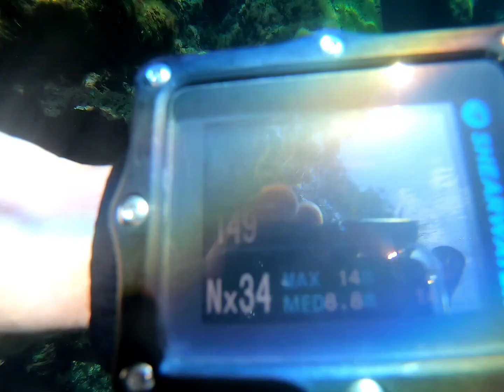Cave Diving Cenote The Chapel JG.Scubadiving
Recreational, Tek, Sidemount, CCR, Cave, Tours ‎@JG.Scubadiving

🇪🇦 Te gustaria aprender a bucear en mar o en cueva ?
Te gustaría conocer Mexico, Playa del Carmen, Cozumel o los Cenotes ?
O prefieres seguir con tu formación de buceo ?
a JG.SCUBADIVING te ofrecemos todo esto y más y para todos los niveles.
No dudes y contactanos

🇨🇵 Souhaiteriez-vous apprendre à plonger en mer ou dans des grottes ?

Souhaiteriez-vous visiter le Mexique, Playa del Carmen, Cozumel ou les cénotes ?

Ou préférez-vous continuer votre formation en plongée ?

Chez JG.SCUBADIVING, nous proposons tout cela et bien plus encore, pour tous les niveaux. N'hésitez pas et contactez-nous.

Would you like to learn to dive in the sea or in caves?

Would you like to visit Mexico, Playa del Carmen, Cozumel, or the cenotes?

Or do you prefer to continue with your diving training?

At JG.SCUBADIVING, we offer all of this and more for all levels.